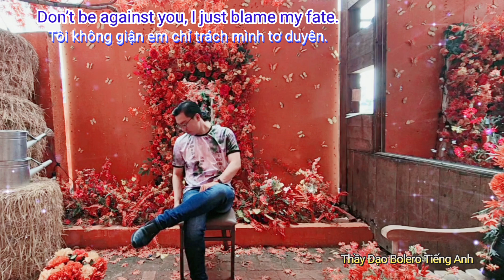ĐOẠN TÁI BÚT (THE POSTSCRIPT) - BOLERO TIẾNG ANH